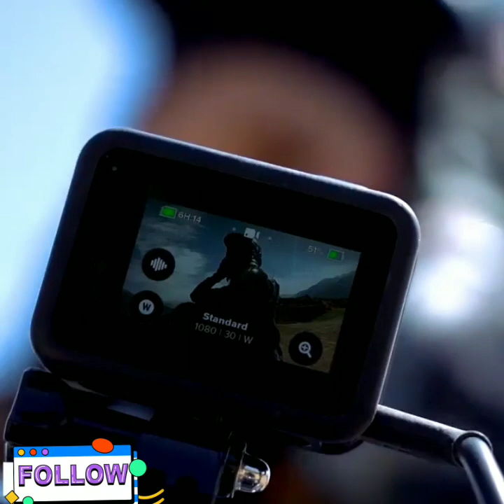visiting Chatral village December 10, 2022